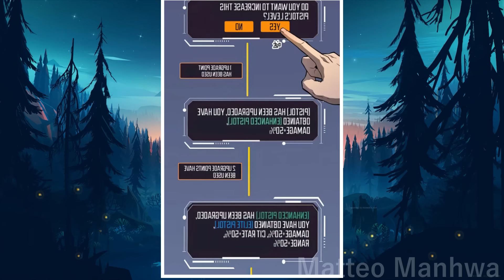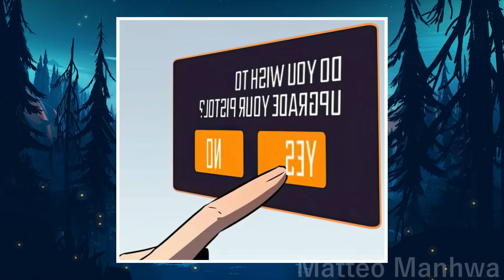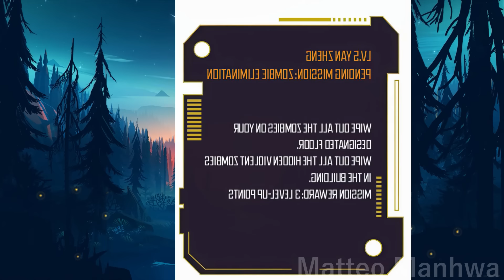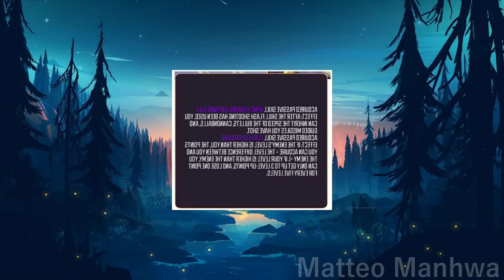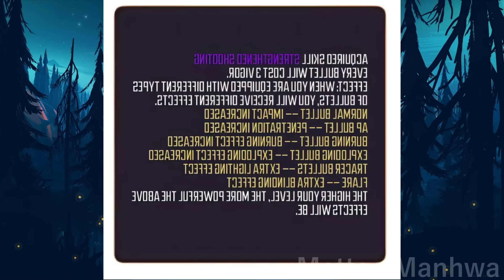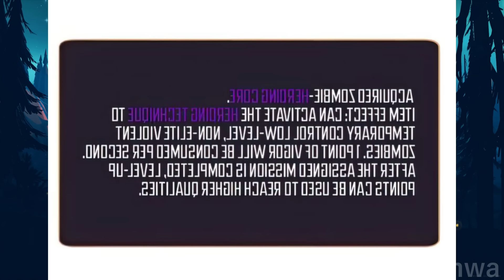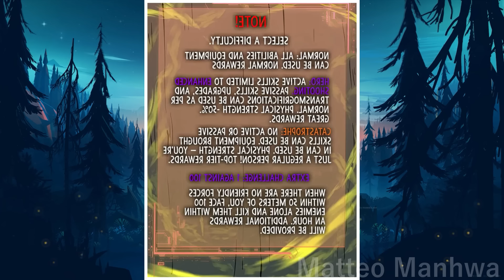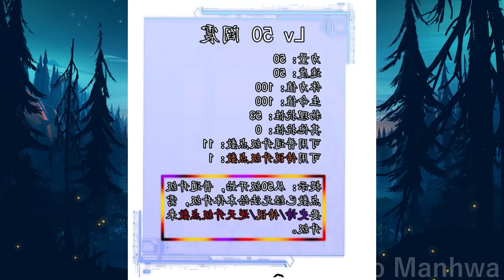Ele Era Um Mendigo, Mas Ao Receber O Sistema Apocalíptico Ganhou A Capacidade De Perfeição Infinita!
Resumo Manhwa
Nome: Sistema de atualização apocalíptico multifuncional
Gêneros: Ação, Drama, Fantasia, Terror, Shounen
Dez anos atrás, zumbis apareceram de repente e exterminaram a humanidade. Eles foram seguidos por um longo período de apocalipse. Nesta medida caótica, a carnificina acontece a cada segundo. Às vezes é por recursos e às vezes é para capturar um porto seguro. Até alguns canalhas matam só por diversão. O nome do personagem principal é Yan Zheng, de vinte anos. Há um ano, ele conseguiu uma arma universal chamada Sistema de Melhoria Apocalíptica.